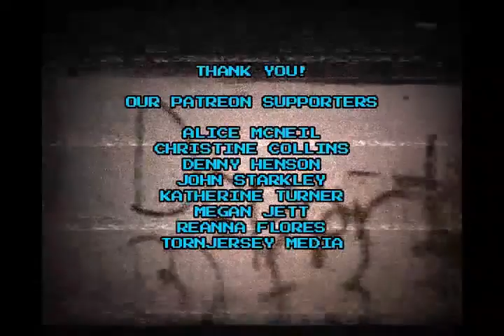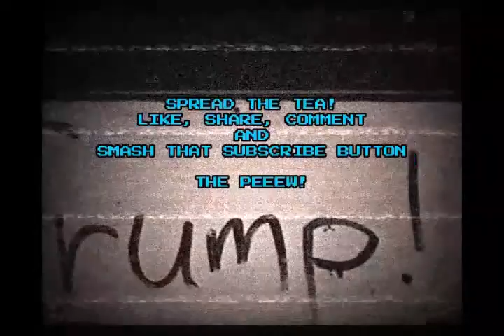On Top - A short documentary of the opening night in May of 2019.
We are trapped in 2020 with ZOOM being our only lifeline to nightlife. Take a short trip back to May of 2019 and join Ernie and I on a 30 min journey and attend the season opener of Susanne Bartsch's On Top.
We love Susanne and appreciate the effort she puts into her events. So a big Thank You for the past and here is to the future. We can't wait for the world to get back to normal.